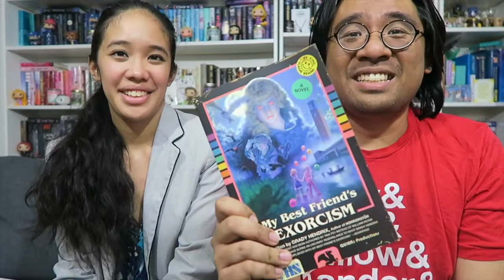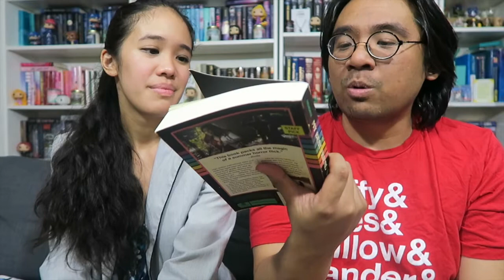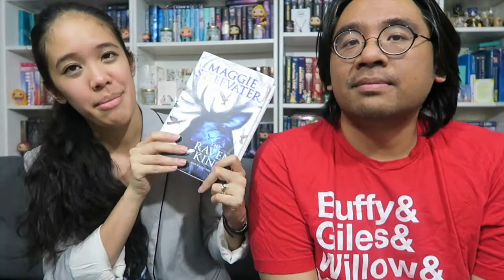Autumn 2017 TBR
Happy first day of fall! Macky & I are sharing the books we hope to read during this season. What's on your fall reading list?

Use my rep code ALEXA17 for a discount!
Canterbury Road Co